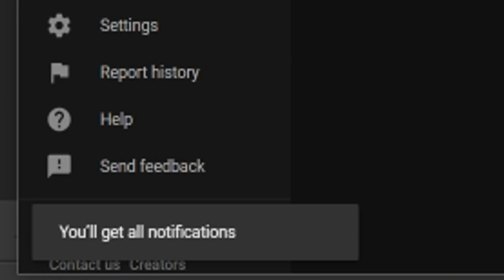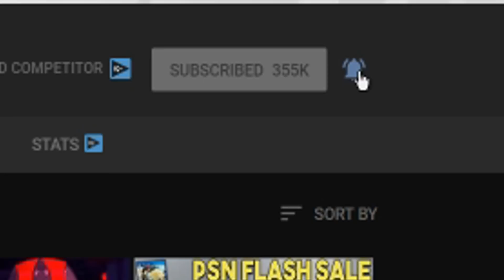PlayStation Plus Free PS4/PS5 Games in 2021 - A Great Year of Free Games? (PS Plus 2021 Review)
LINKS-
00:00 - Intro (The Best Free PS Plus Games 2021 PS4/PS5)

00:59 - January 2021 PS Plus Games -
Maneater (PS5), Greedfall (PS4), Shadow of the Tomb Raider (PS4)

01:46 - February 2021 PS Plus Games -
Destruction AllStars (PS5), Control: Ultimate Edition (PS4/PS5), Concrete Genie (PS4)

02:23 - March 2021 PS Plus Games -
Maquette (PS5), Final Fantasy VII Remake (PS4), Remnant: From the Ashes (PS4), Farpoint (PSVR)

02:59 - April 2021 PS Plus Games -
Oddworld: Soulstorm (PS5), Days Gone (PS4), Zombie Army 4: Dead War (PS4)

03:54 - May 2021 PS Plus Games -
Wreckfest (PS5), Battlefield 5 (PS4), Stranded Deep (PS4)

04:32 - June 2021 PS Plus Games -
Operation: Tango (PS5), Star Wars: Squadrons (PS4), Virtua Fighter 5: Ultimate Showdown (PS4)

05:18 - July 2021 PS Plus Games -
A Plague Tale: Innocence (PS5), Call of Duty: Black Ops 4 (PS4), WWE 2K Battlegrounds (PS4)

06:05 - August 2021 PS Plus Games -
Hunter's Arena: Legends (PS5/PS4), Plants vs. Zombies: Battle for Neighborville (PS4), Tennis World Tour 2 (PS4)

06:48 - September 2021 PS Plus Games -
Overcooked: All You Can Eat (PS5), Hitman 2 (PS4), Predator: Hunting Grounds (PS4)

07:21 - October 2021 PS Plus Games -
Hell Let Loose (PS5), Mortal Kombat X (PS4), PGA Tour 2K21 (PS4)

07:48 - November 2021 PS Plus Games -
First Class Trouble (PS5/PS4), Knockout City (PS5/PS4), Kingdoms of Amalur: Re-Reckoning (PS4), The Walking Dead: Saints & Sinners (PSVR), The Persistence (PSVR), Until You Fall (PSVR)

08:44 - December 2021 PS Plus Games -
Godfall: Challenger Edition (PS5/PS4), Mortal Shell (PS4), LEGO DC Super-Villains (PS4)